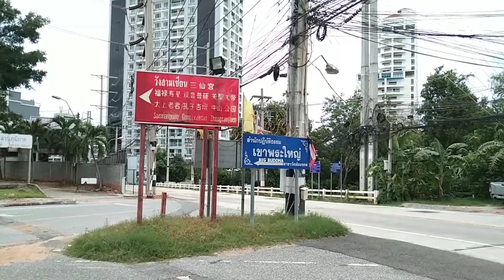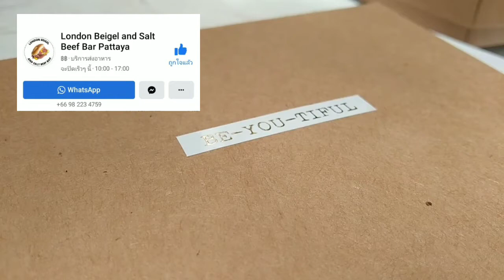Beigel (bagel)London Beigel and salt beef bar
London Beigel and salt beef bar

Location in Pattaya is a new concept in home dining delivery service